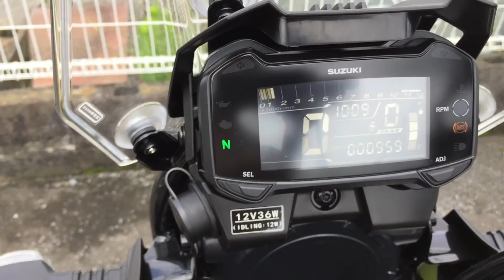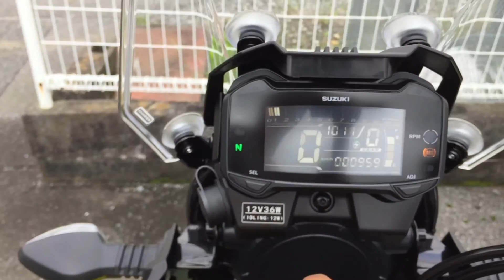Suzuki V-Strom 250 cc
Motivo por adquirido esta moto , foi que é a única de sua categoria , que tem conforto para o passageiro ,